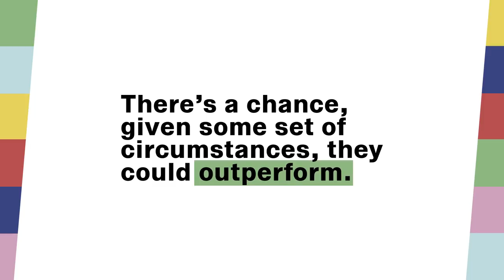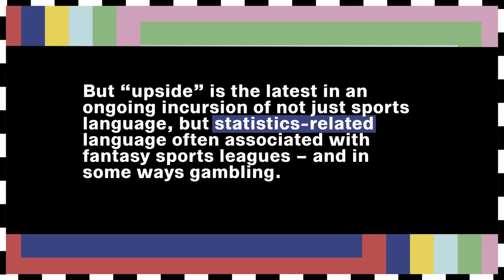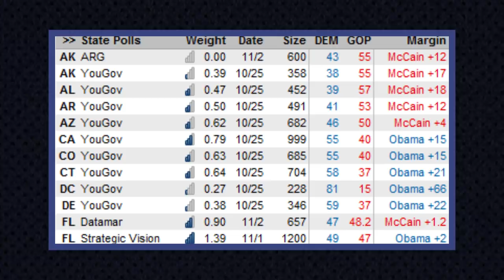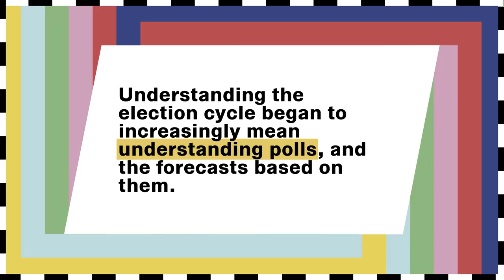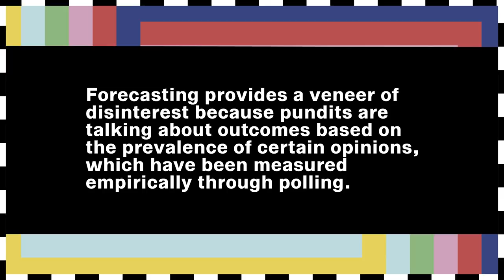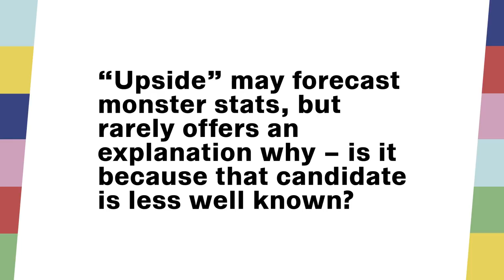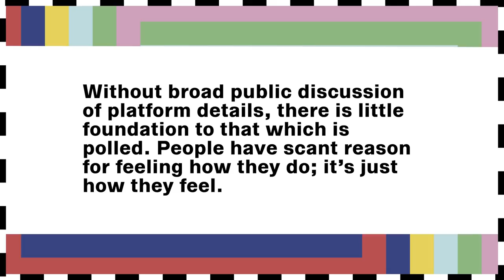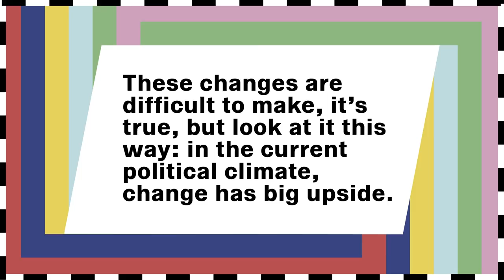How Presidential Elections Turned into Fantasy Basketball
The media used to talk about presidential candidates in terms of “front runners.” But in this campaign cycle, the new measure of choice is “upside,” a term used in fantasy sports to describe a player’s “maximum fantasy output.” In other words, the best performance they could hypothetically offer in a game. This week we’re breaking down how the culture of fantasy sports has infiltrated media coverage of presidential politics, and the ways in which the media treat the democratic process as a form of low-risk entertainment.

Hashed Out is part of Complexly’s first ever pilot season!

Butterworth, Journal of Communication 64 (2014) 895–914
Nate Silver, The Signal and The Noise, 2012
The ‘Nate Silver effect’ on political journalism: Gatecrashers, gatekeepers, and changing newsroom practices around coverage of public opinion polls

Metaphors!
The war on prevention: bellicose cancer metaphors hurt (some) prevention intentions.
Metaphorically Speaking, Men Are Expected to be Struck by Genius, Women to Nurture It
Light Bulbs or Seeds? How Metaphors for Ideas Influence Judgments About Genius
With a clean conscience: cleanliness reduces the severity of moral judgment